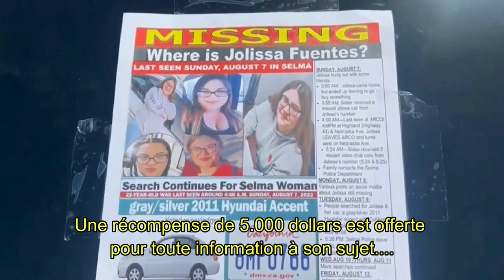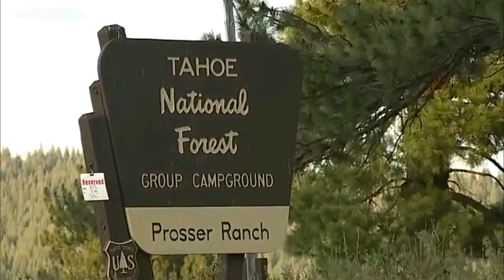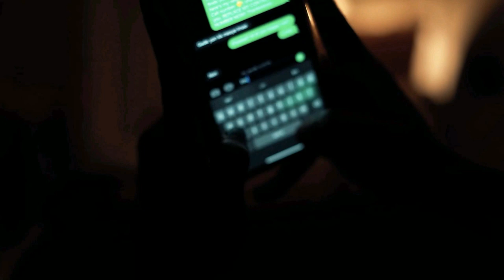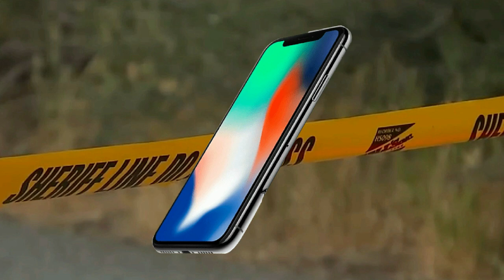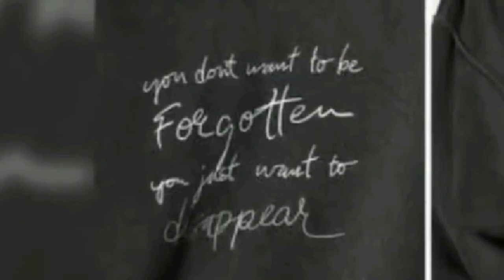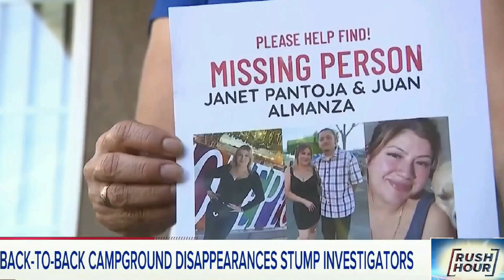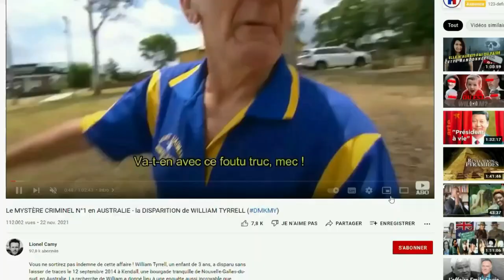4 DISPARITIONS le MÊME JOUR ! Le cas KIELY RODNI (DMKMY)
4 disparitions le même jour ! Le cas Kiely Rodni

Kiely Rodni, une lycéenne américaine de 16 ans, s’est volatilisé lors d’une soirée dans les bois dans la nuit du 6 au 7 août 2022 à Truckee en Californie. Le même jour, trois autres personnes ont disparu mystérieusement ailleurs dans la région, notamment une étudiante de 22 ans nommée Jolissa Fuentes, ce qui a provoqué l’affolement des journalistes.  Au mois d’août, la disparition de Kiley Rodni a été énormément médiatisée aux USA ce qui en fait l’affaire de l’été ! Lionel vous présente les faits et des analyses, au stade actuel de nos connaissances.

00:00 Intro
01:14 Les faits
14:12 Rebondissement et théories

Auteur passionné d'affaires criminelles, de mystères et de randonnées dans la nature, Lionel est à l’origine de la série des livres "Disparus" qui compilent des affaires de disparitions effrayantes, mais vraies. En plus de l’écriture, Lionel intervient régulièrement dans des émissions gratuites sur internet : sur sa chaîne YouTube personnelle - Lionel Camy – et parfois ailleurs. Après avoir présenté les faits, il décrypte, au profit de ses abonnés, ces dossiers souvent irrésolus. Par ailleurs, Lionel est passé à la télévision (« Enquêtes Paranormales » sur C8) et a aussi fait des conférences en public.